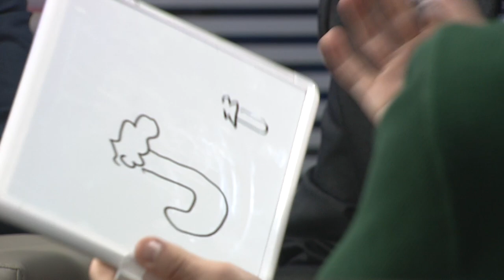Season 5 Episode 14: Full Episode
Baylor and Stephen are back with a monologue, interviews with SGA Executive Presidential Candidates Nate Jones and Jack Johnson, and a game of "Blind Pictionary!"